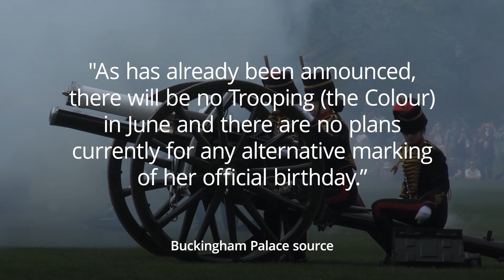Queen requests there be no gun salutes to mark 94th birthday due to coronavirus crisis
The Queen has asked that there be no gun salutes to mark her 94th birthday next week.

This is the first time it has happened in her 68 year reign.

A source said Her Majesty was keen that no special measures were put in place to allow gun salutes as she did not feel it appropriate in the current circumstances.

It is understood the palace will not be marking Her Majesty's birthday in any special way.